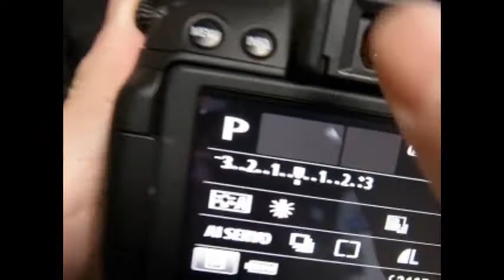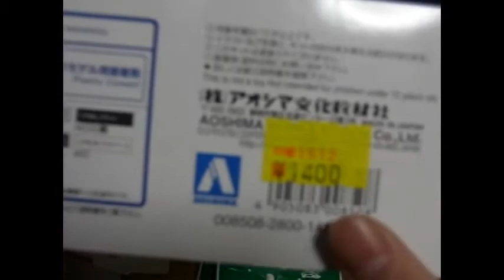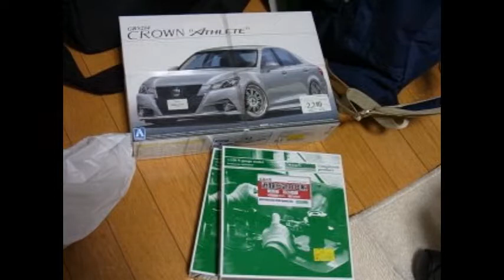一眼レフがクリーニングから帰ってきた！（日本橋での買い物報告）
今日は愛用している一眼レフカメラを簡易清掃してもらいに梅田にあるCANONサービスセンターに預けてきました。
本当はだいたい2時間でできますが、都合に合わせて本日受け取ってきました。

カメラ本体、付属レンズのセンサー清掃
1000円〔税別〕
交換レンズの簡易清掃
500円〔税別〕
簡易点検
無料

ブログで模型の製作記を書いております。
～かわちの模型工場～（鉄道模型中心の模型ブログ）
～さっくんの乗り物日記～（車専門のブログ）

再生リスト
～模型～

～鉄道ムダ知識～
トレインシュミレータを使って電車の仕組みを発車から停止まで細かく解説！写真で解説する動画も混じれて再生リストにまとめました！